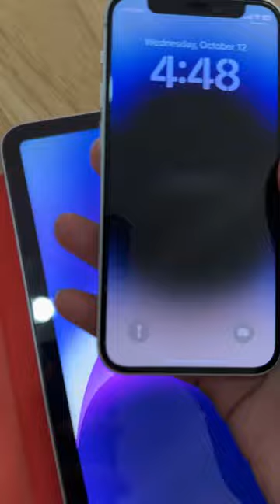iPhone mini - iPad mini - iPod mini 😍